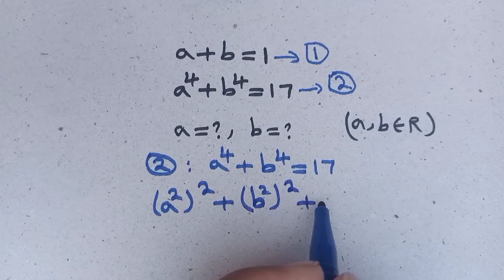A Nice algebra math problem | Olympiad Question | Find the value of the a=?,b=?